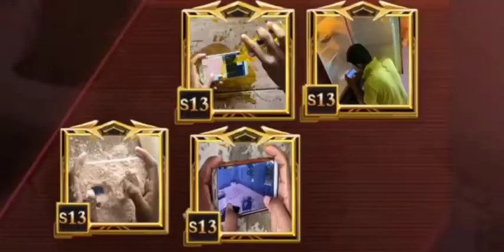😂😂😂plzunfrezemyaccount viral views trending 100k 1million grow account foryoupage shorts